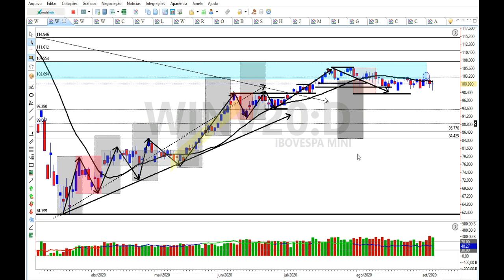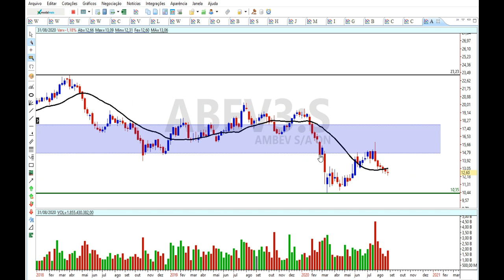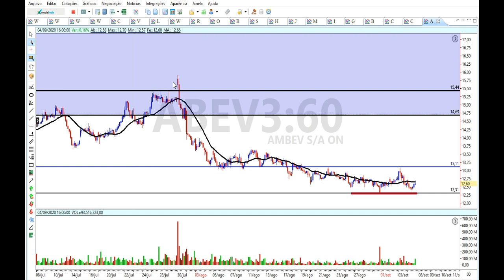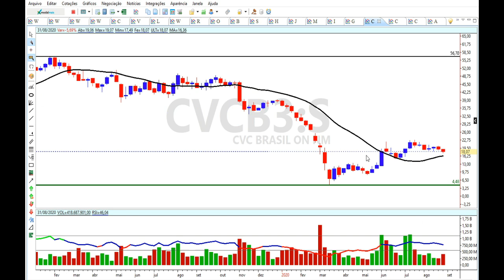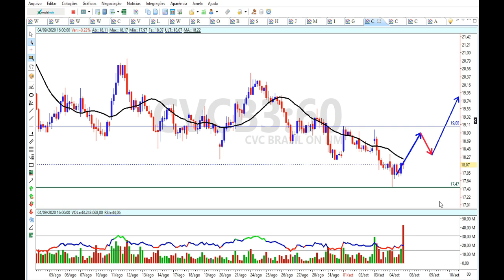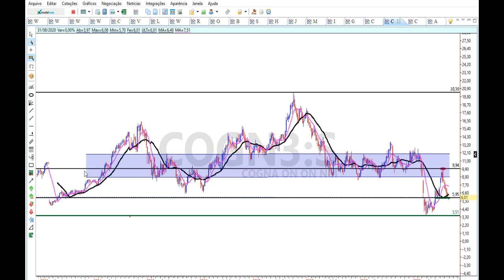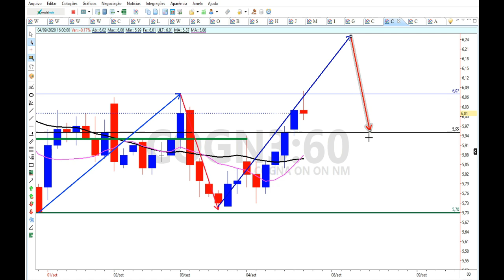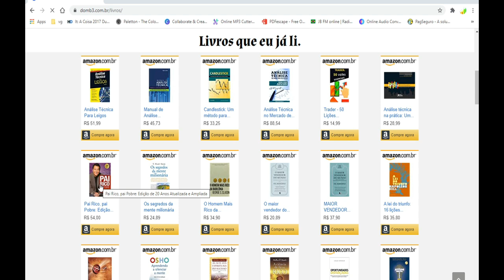Vão continuar caindo ? Quais são os pontos de retomada dos papéis ?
Visite nossa página livros, Quando você compra lá ajuda o nosso canal